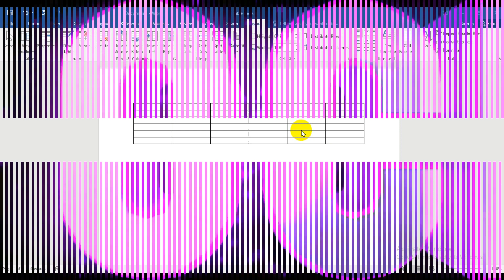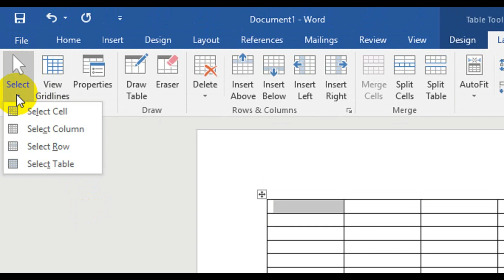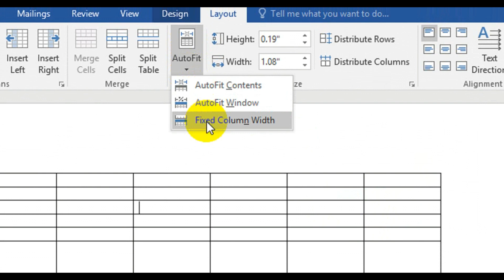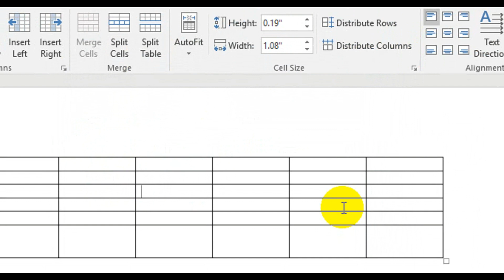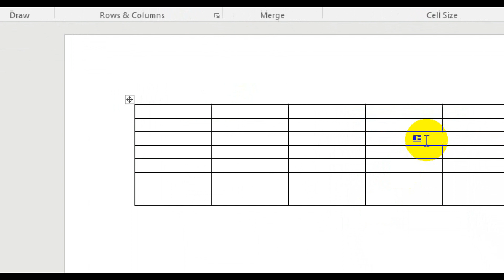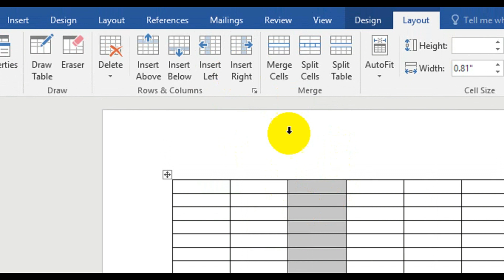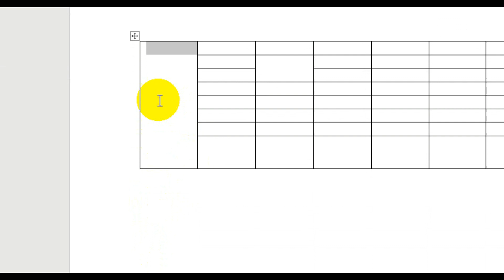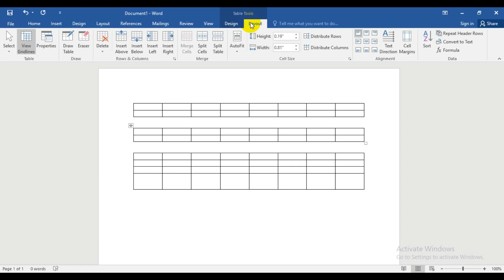#17 Lecture of MS word: Use of table Layout Ribbon tools in document part 1 in hindi/urdu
Hi!
   In this video you will learn how to use the table layout ribbon in MS word 2016 document, with the help of this you will be able to easily manage your table.